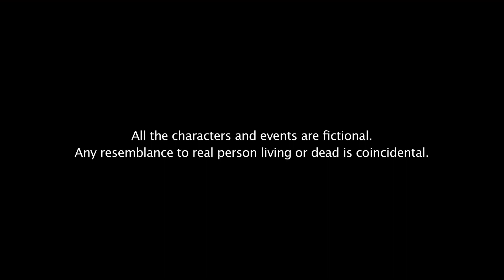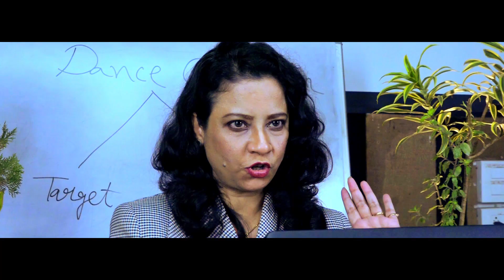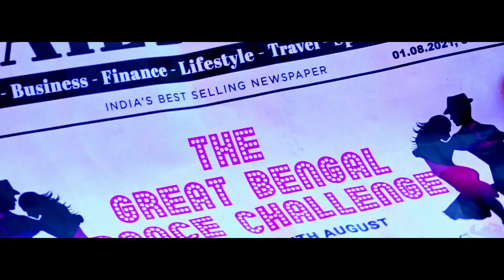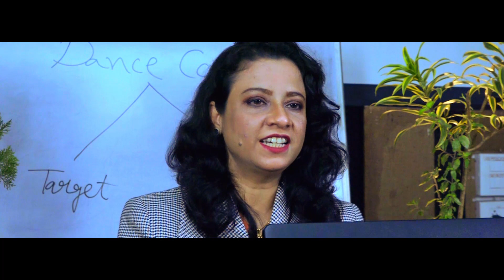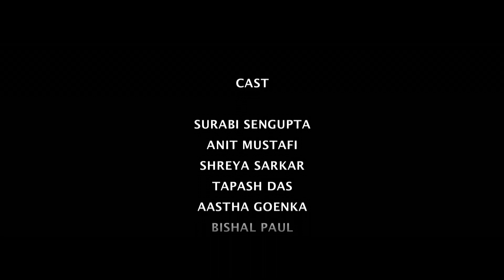SMPAI | Diploma Film | Reality Show | Siliguri | Best Acting Institute | Samrat Mukherji | 2023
Story / Script / Screenplay / Direction : Samrat Mukherji
Actors: Graduate students of SMPAI Siliguri
Music Directors: Pratik Karmakar & Rajarshi Coco Mitter
Singer: Rahul Dutta & Rik Basu
Special Thanks to: Rooh Music